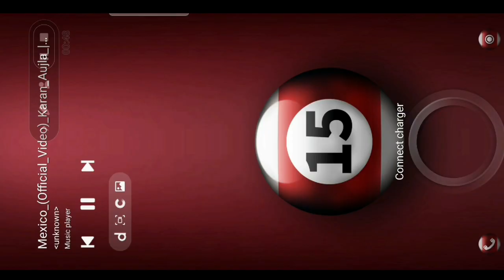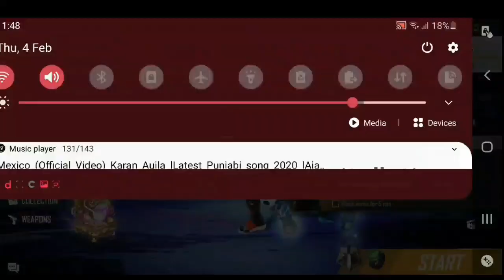New Hacker Store Event || I Got New hacker store bundles || free fire new event